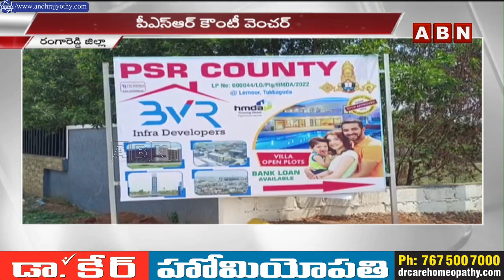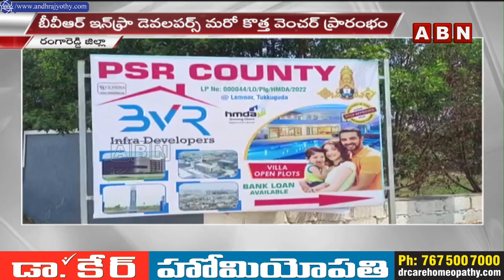బీవీఆర్ ఇన్ఫ్రా డెవలపర్స్ మరో కొత్త వెంచర్ ప్రారంభం | ABN Telugu